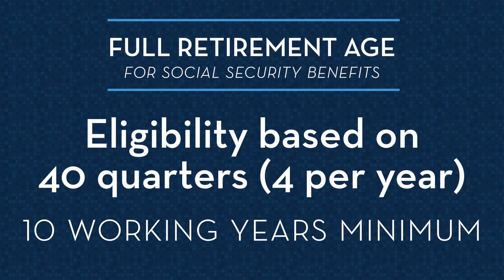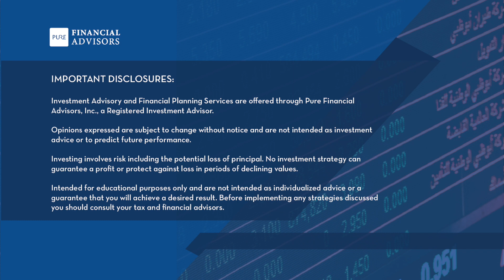What Is My Full Retirement Age?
What is "full retirement age" for Social Security benefits and how is your benefit calculated? Robert Canavan, CFP® from Pure Financial explains.

Transcript:
Today we're going to talk about Social Security and what is known as your full retirement age. This is the actual age when you'll get your full retirement benefits from Social Security. And it actually varies depending on the year when you were born. For most of you, full retirement age or FRA will be somewhere between the ages of 66 but no more than 67. Social Security is not needs-based, it's actually earnings-based, and the Social Security Administration tracks what you paid into the program and then it figures out what you're going to get.

So you need 40 quarters to be eligible for Social Security, and you can earn up to four quarters in a year. So you need at least 10 working years to receive a benefit. Then what they do is they take your 35 highest-earning years and those are indexed to arrive at what is called your primary insurance amount or PIA. This is what you'll actually receive on what is known as your full retirement age date.

Social Security can be turned on any time between the ages of 62 and no later than 70. If you turn it on early, you do so at a discount. And if you delay it past your full retirement age, your PIA will actually grow at approximately 8 percent annually. So when you take Social Security's going to be one of the biggest decisions you may make in retirement.

I hope this helps steer you in the right direction. My name's Robert Canavan, CERTIFIED FINANCIAL PLANNER™.

IMPORTANT DISCLOSURES:
Ask Pure